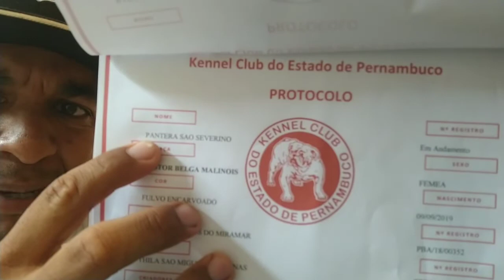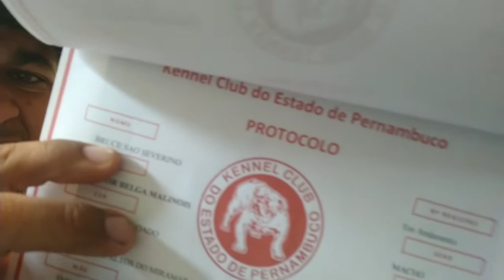Filhotes Registrados ! veja os nomes dos filhotes de Pastor Belga Malinois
Rafael dos Santos Canil são Severino

Telefone para contato 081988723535 WhatsApp